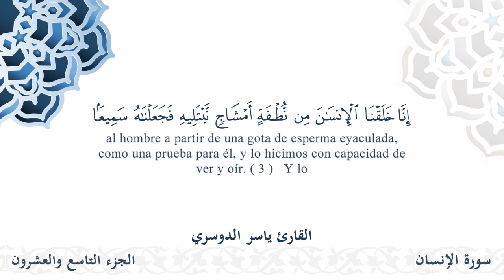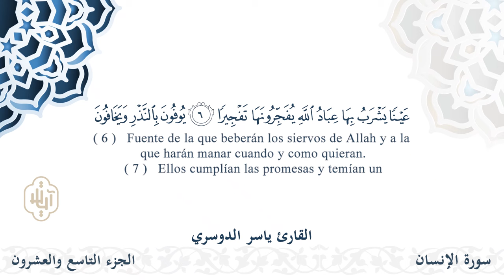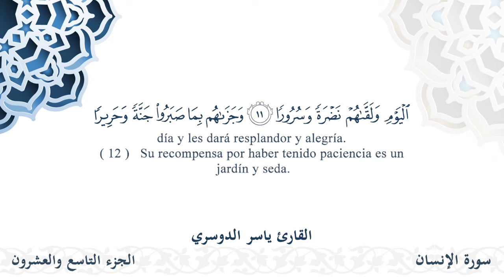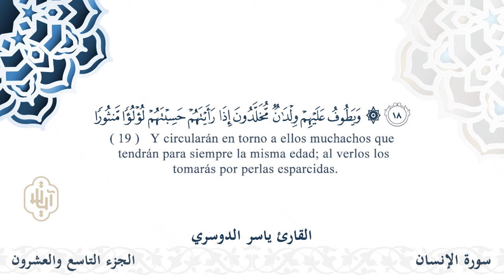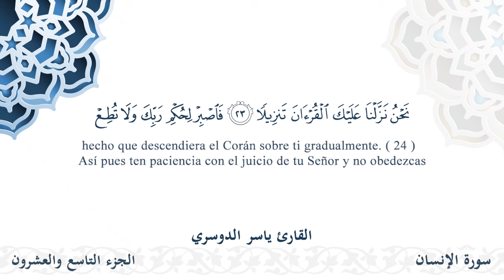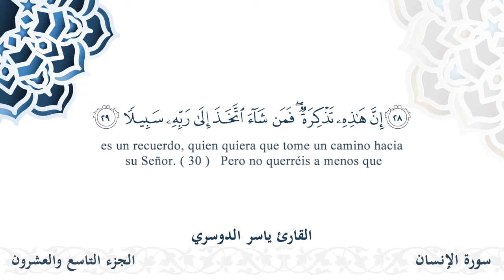سورة الإنسان - القارئ ياسر الدوسري | مشروع